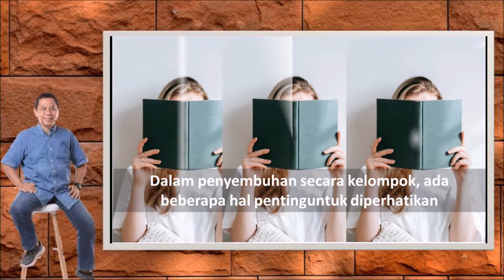reiki - PENYEMBUHAN REIKI SECARA BERKELOMPOK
Menyembuhkan secara berkelompok tetap menggunakan prinsip-prinsip dasar penyembuhan biasa. Perbedaannya adalah bahwa energi yang disalurkan oleh para praktisi tergabung secara sinkron, sehingga menjadi sangat kuat dan memberikan hasil yang sangat menakjubkan baik kepada pasien maupun kepada praktisi.

Dalam penyembuhan secara kelompok, ada beberapa hal penting untuk diperhatikan , yaitu :
• Ketua kelompok
• Sinkronisasi energi
• Pembagian posisi

KETUA KELOMPOK
Berkaitan dengan penyembuhan kelompok yaitu penyembuhan yang dilakaukan oleh 2 orang praktisi atau lebih. Dalam hal ini, salah seorang praktisi harus memegang peranan sebagai ketua kelompok. Untuk memperoleh hasil yang terbaik, sebaiknya praktisi yang paling berpengalaman dalam kelompoklah yang dipilih sebagai ketua kelompok.
Ketua kelompok adalah praktisi yang bertanggung jawab untuk membuka cakra mahkota dan aura pasien. Jadi, cakra mahkota dan aura pasien hanya perlu dibuka satu kali saja oleh seorang praktisi saja, yaitu ketua kelompok.  Setiap praktisi dianjurkan untuk membuka cakra mahkota dan cakra telapak tangannya masing-masing. Setelah panyaluran energi selesai, ketua kelompok jugalah yang bertugas untuk menyisir kembali aura pasien.

SINKRONISASI ENERGI
Dalam penyembuhan secara berkelompok, sinkronisasi energi kelompok amat penting dalam perpindahan posisi secara bersamaan dan getaran dari energi kelompok. Dengan adanya sinkronisasi ini, penggabungan energi yang disalurkan akan membawa manfaat bagi praktisi dan pasien. Tanpa adanya sinkronisasi energi dari masing-masing praktisi akan saling berlawanan dan dapat menyebabkan  para praktisi menjadi terkuras energinya dan merasa letih. Kalau hal itu terjadi, pasien juga hanya menerima manfaat yang sangat minim sekali.

Jadi selain mempunyai tugas untuk membuka cakra mahkota dan aura pasien, ketua kelompok juga bertugas untuk memastikan kekompakan seluruh anggota kelompok agar energi yang disalurkan sinkron. Yang perlu dilakukan oleh ketua kelompok hanyalah memberikan aba-aba kepada para anggota kelompok. Aba-aba diberikan untuk setiap perpindahan posisi tangan, yang kurang lebih bunyinya , “POSISI BERIKUTNYA. TANGAN KANAN TERLEBIH DAHULU…LALU TANGAN KIRI…SINKRONKAN ENERGI.”
Aba-aba ini dapat memastikan agar seluruh anggota kelompok memindahkan posisi tangan secara bersamaan, sekalian mengingatkan anggota kelompok untuk menyalurkan energi pada getaran yang sama.

Menyamakan getaran energi kedengarannya cukup sulit, tetapi sebenarnya mudah dilakukan. Setelah memindahkan tangan ke posisi berikutnya, setiap anggota kelompok hanya perlu meniatkan untuk menyamakan getaran energinya dengan kelompok. Bagaimana hal ini dapat terjadi, serahkan saja sepenuhnya kepada Reiki.

PEMBAGIAN POSISI
Dalam penyembuhan secara berkelompok, tubuh pasien biasanya  dibagi atas beberapa bagian, tergantung pada jumlah praktisi. Jadi untuk bagian tetentu dari pasien hanya akan disalurkan energi oleh seorang praktisi saja. Pembagian tubuh pasien ini juga tidak mempunyai aturan tertentu. Biasanya ketua kelompok menyalurkan energi ke kepala pasien, dan pembagian tubuh yang lain dilakukan sebelum penyembuhan atau terapi dilakuan.

Untuk memahami lebih komprehensif tonton hingga akhir.
SURABAYA MIND MANAGEMENT